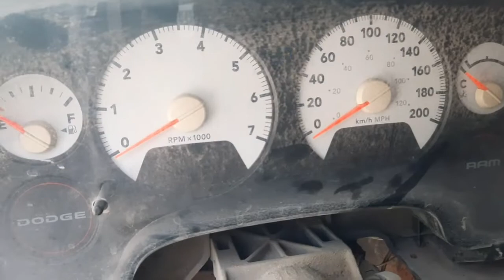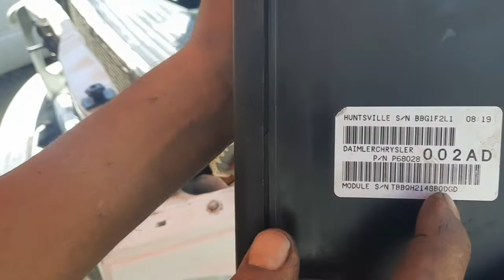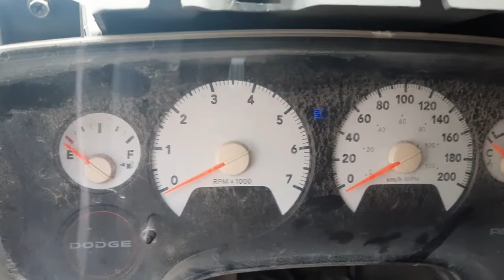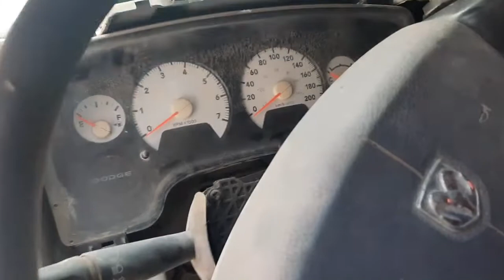Los que tengan una RAM. Tienen que ver este video.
mecánica